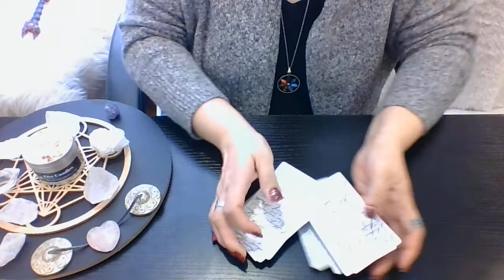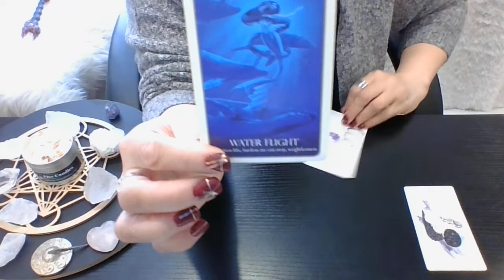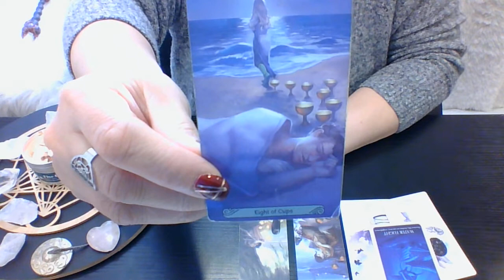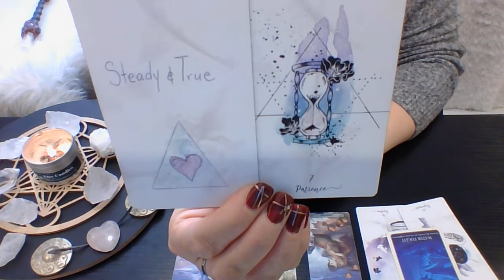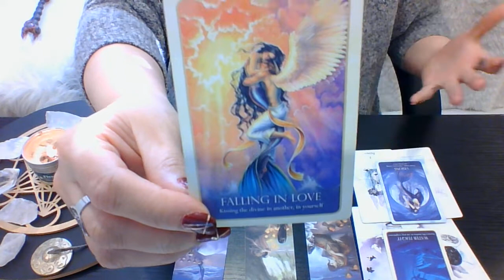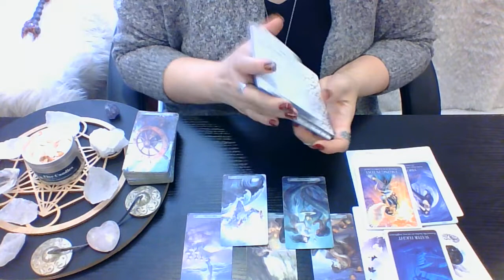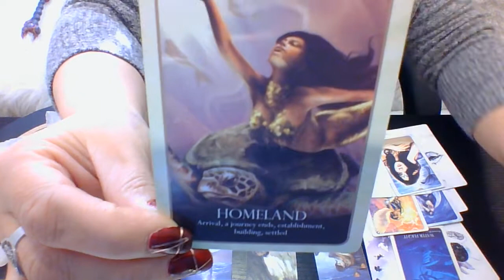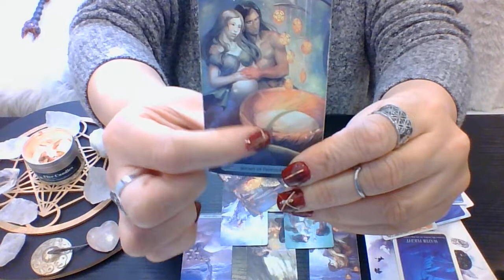💨AQUARIUS💨💕CONNECTION IN SEPARATION: Past/Present/Near Future💕🔥🕛🕛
💨AQUARIUS💨❤❤
My Channeled Energy will focus on:
💕Connection In Separation: Past/Present/Near Future 💕